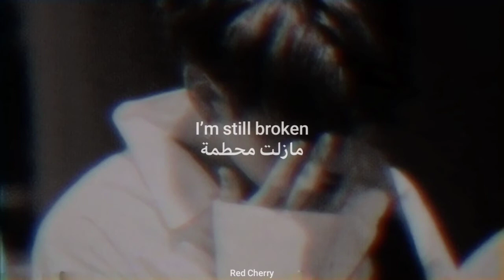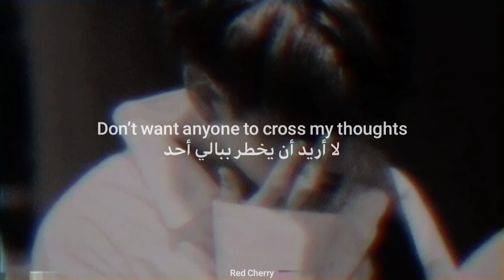Vietra - Tired مُترجمة [Arabic Sub]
vietra tired
vietra tired  مترجمه